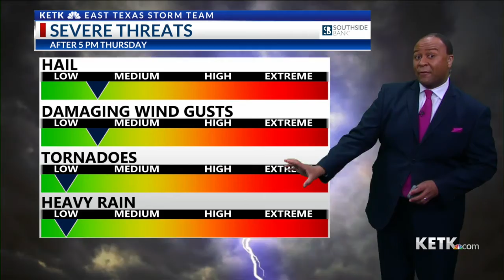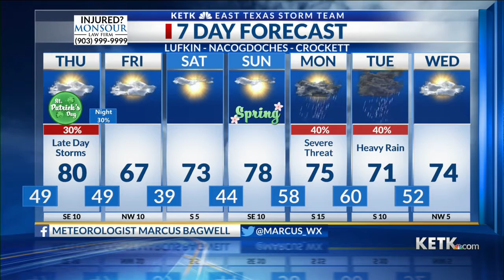More severe storms possible Thursday evening (10 PM Update 3-16-22)